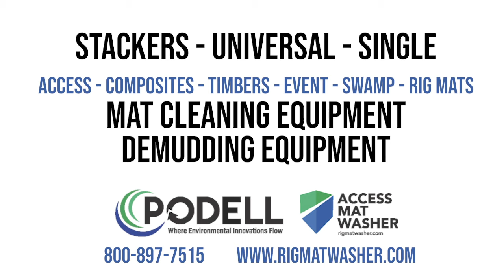Access Mat Cleaning Equipment - Mat Cleaning In Minutes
Stackable Access Mat Cleaning Equipment

Stack 5 access mats for fast and effective cleaning process. The system will de-stack a single mat at a time, wash and then re-stack for offloading. Wash water used in cleaning process is collected, filtered for recycling. Wash unit is built within US DOT wide load limits. No permitting required for transportation. Average clean time per mat varies based on dirt load on mats but system averages 1 - 2 minutes per mat. Operator can speed up or slow down conveyor system based on the dirt load for effective 360 degree cleaning.

This unit is built to handle 8 x 14 or 8 x 16 CLT mats. Similar equipment can be built for access mats and or timber matting.

- All Mat Washer
- Stackable Mat Washer
- Event Mat Washer
- Stand Alone DeMudding Systems And Components
- Automated Single Mat Cleaner